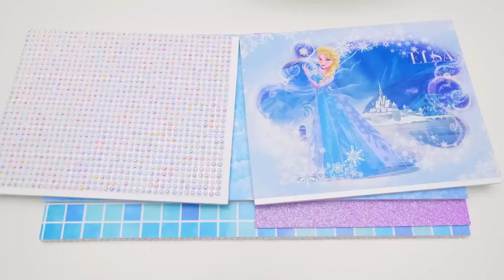Costruire un Mini Magico Appartamento per Elsa ❄️